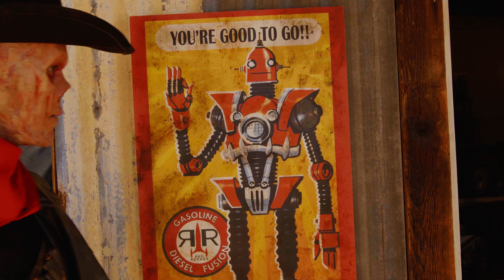Fallout: Ghoul's Revenge - Official Trailer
Could a Ghoul save the wasteland?

“Fallout: Ghoul’s Revenge” is coming soon to Anime Fire!

This is a fan made, live action Fallout short that tells the story of Redd; an unknown Ghoul with an incredible destiny that could save the wasteland. And if he embraces his fate, he'll get his revenge on The Enclave!

This production is based on Fallout, the video game series owned by Bethesda. We claim no ownership of the source material. This is a film made by fans for fans!